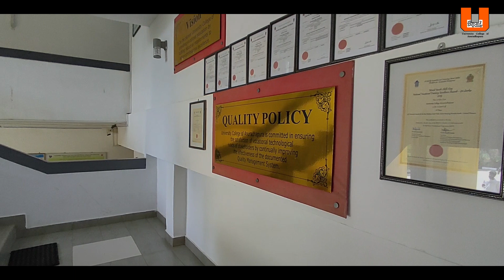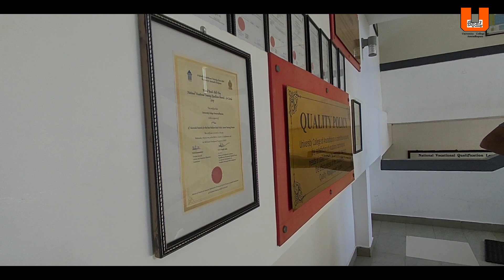University College of Anuradhapura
This video gives briefly introduction about UNIVERSITY COLLEGE OF ANURADHAPURA.

There are 08 courses have the Anuradhapura University College which are opportunity for students.
01. Building Services Technology
02. Electrical Technology
03. Electronic Technology
04. Quantitative surveys
05. Post harvest Technology
06. AQUACULTURE AND AQUATIC RESOURCES MANAGEMENT
07.HOSPITALITY MANAGEMENT
08. TRAVEL & TOUR MANAGEMENT